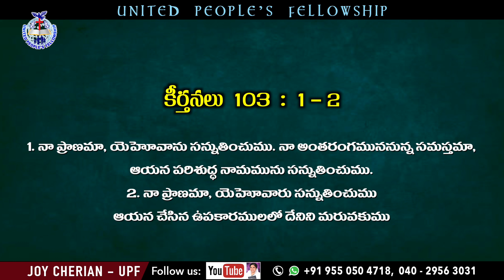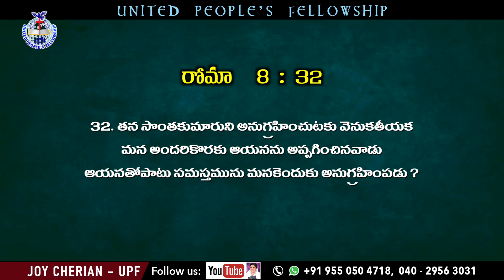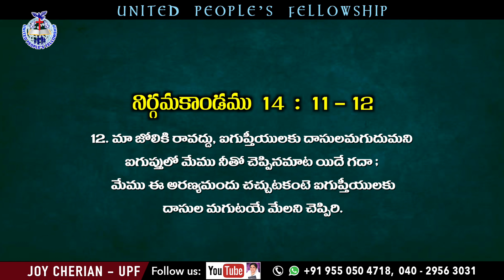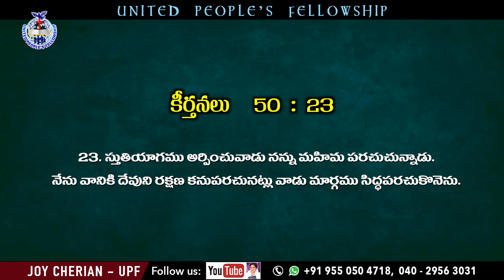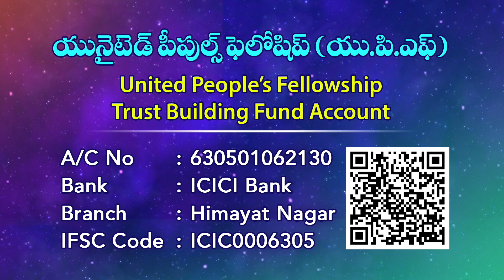" సణుగుడు " ( Grumbling ) message by Joy Cherian || UPF Church || Short Messages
మీ ప్రార్థన అవసరతల కొరకు సంప్రదించండి:
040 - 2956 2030, 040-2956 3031

UPI: upfjoy-1@okaxis